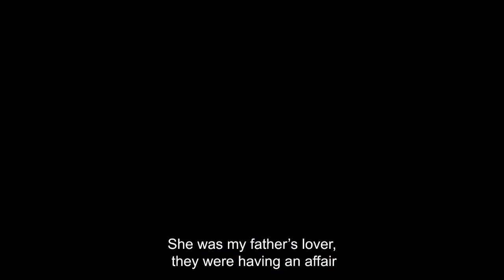House of Lies (Kagit Ev) Tv Series Trailer (Eng Sub)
Cihan and Aylin who try to cover up the murder in order to save their daughter